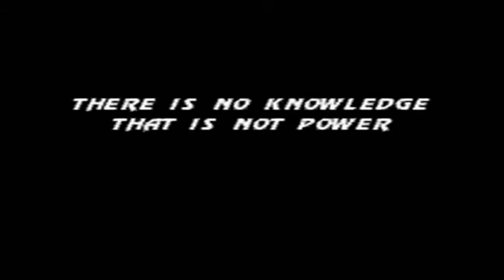Liu Kang vs. Smoke Remade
This video is remade from the movie "Mortal Kombat: Annihilation" with the two games Mortal Kombat II and Ultimate Mortal Kombat 3. I'm sorry that it couldn't be done exactly the way it should, but I think it is close enough to prove what it is supposed to be. A lot of editing had to be done and I'm proud to show you guys it. I hope you enjoy it and please write nice comments, favorite, and give 5-star ratings. Sit back, relax, and enjoy.